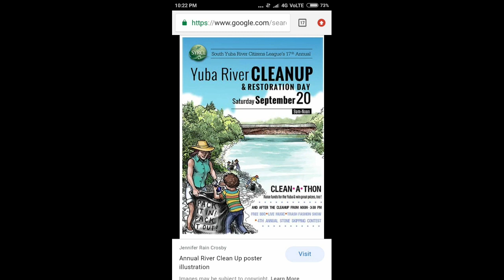save rivers drawing and poster references for RANITES students.